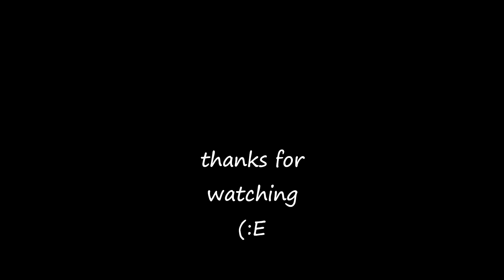ON YOOLIS NIGHT - ANTIPHON : LUX DE LUCE - ANONYMOUS 4 - TRACK 3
song:  ANTIPHON : LUX DE LUCE ( CHANT )
performed by: ANONYMOUS 4
album: ON YOOLIS NIGHT
1993 harmonia mundi, France